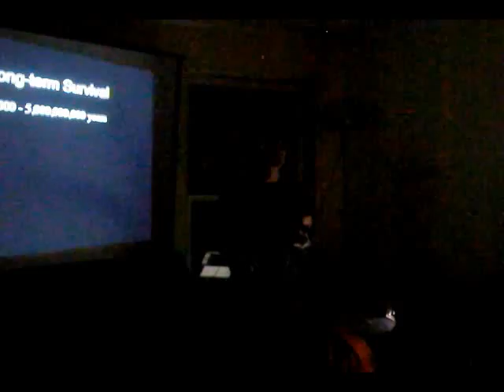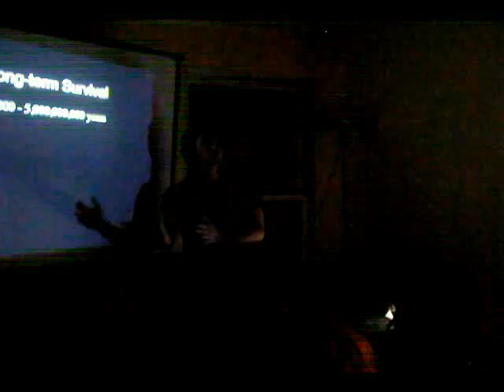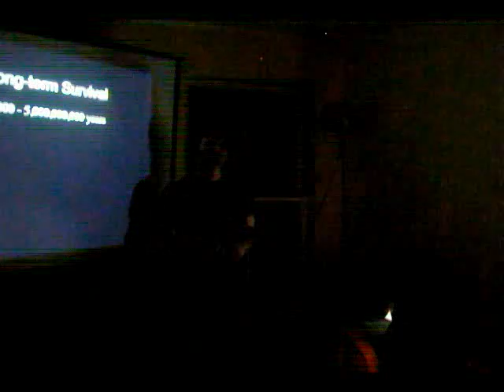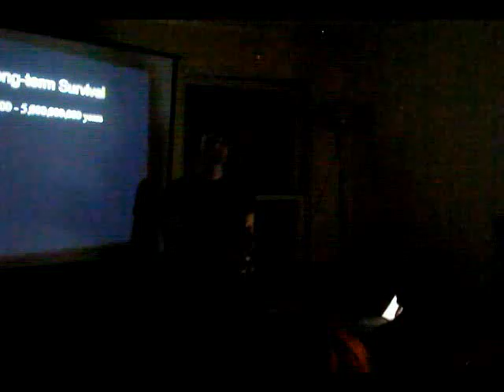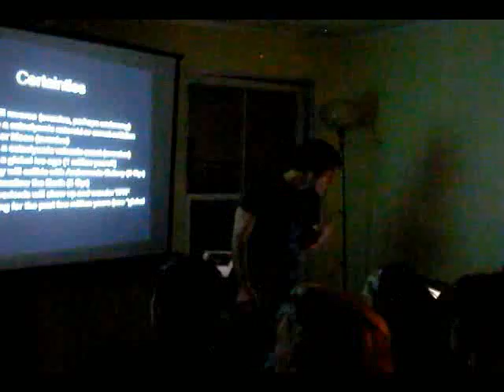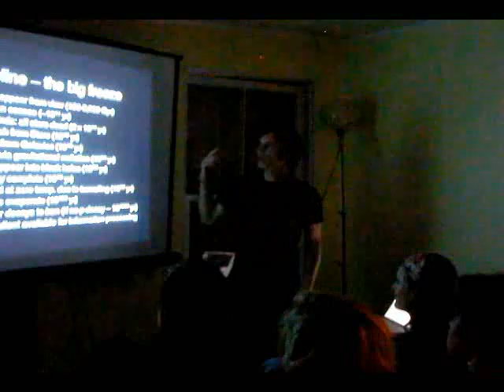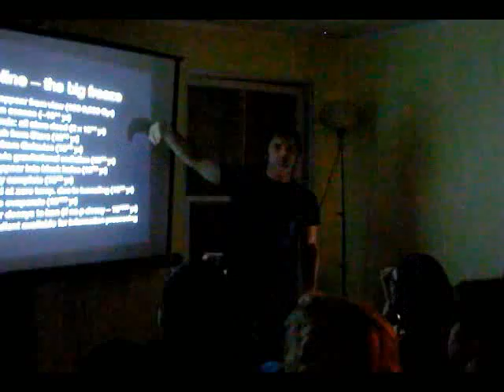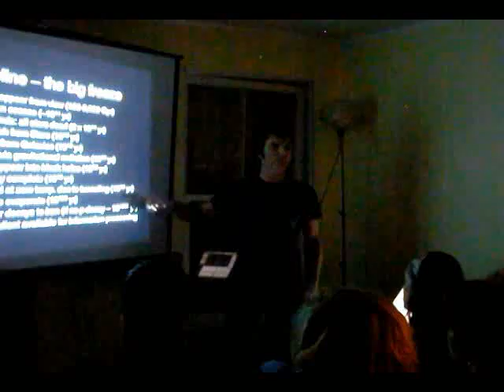The Lorimer Series Vol. 3.3.4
You Are Here. #4

This is from The Lorimer Series Volume 3.3. The speaker is Michael Hines

What will life be like 5, 10, 100 billion years into the future? What are the outer limits of our survivability as a species? How "vast" is the vastness of space? Why should I care?